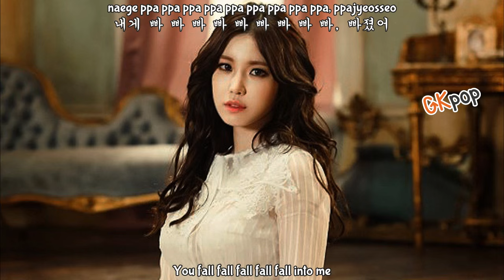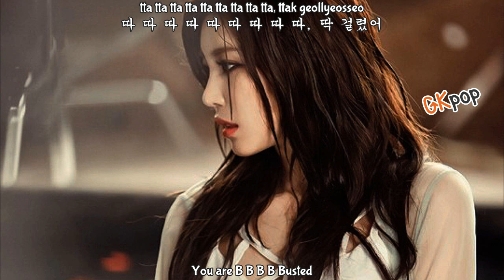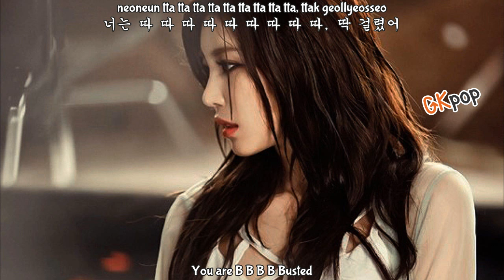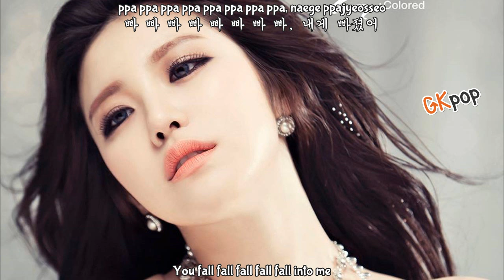Jun Hyo Sung - Busted MV (English Subs - Hangul - Roma) HD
jun hyo sung busted mv eng sub hangul roma HD ♫ Jun Hyo Seong – Busted (딱 걸렸어) ♫♬
Active quality 720p HD

Jun Hyo Seong – Busted (딱 걸렸어)
jun hyo sung busted eng sub
jun hyo sung busted eng hangul/roma
jun hyo sung busted eng sub hangul/roma
jun hyo sung busted english subtitles hd

ENG SUBTITLES | Jun Hyo Seong – Busted (딱 걸렸어)